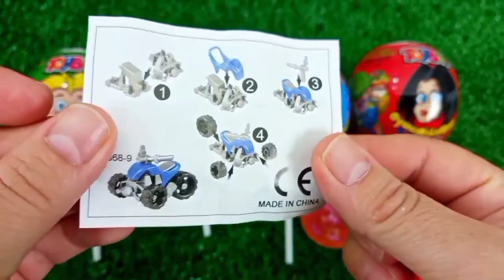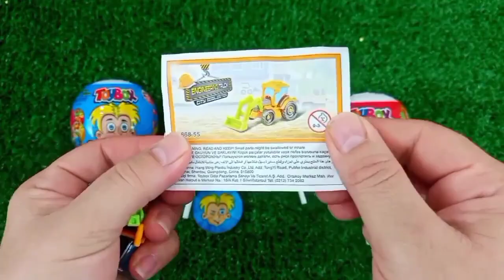ASMR MUKBANG Watermelon Desserts Cutting Rainbow. Lollipo Cutting Rainbow.Gummy Candy